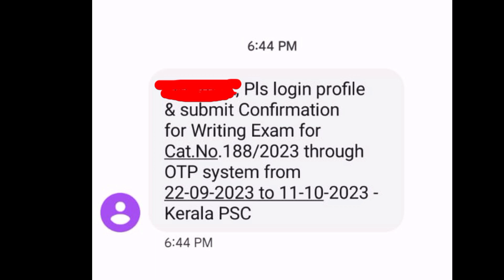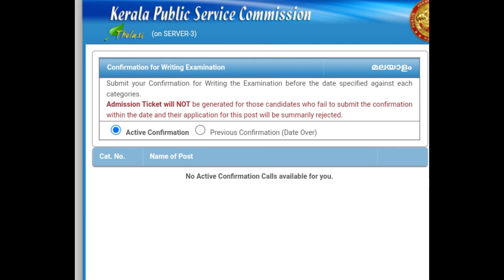FIREMAN അപേക്ഷ കഴിഞ്ഞതേയുള്ളൂ അപ്ഡേറ്റ് വന്നു😍 ഫയർമാൻ പരീക്ഷ ഉടൻ / Kerala PSC🥳 government job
delhi police constable qualification +2 for male and female apply now

 എല്ലാ പരീക്ഷക്കും തയ്യാറാക്കാനായി ഈ ക്ലാസുകൾ കേട്ടാൽ മതി